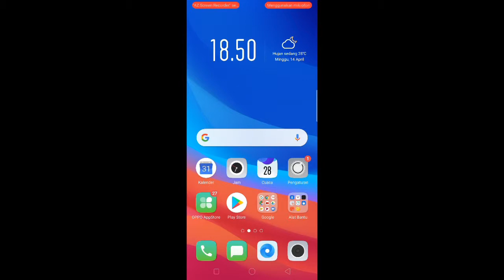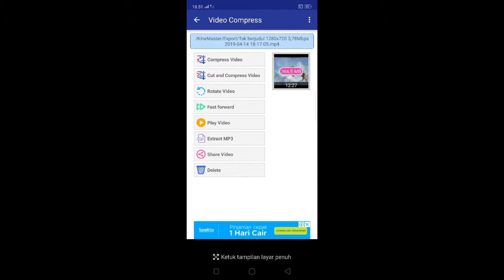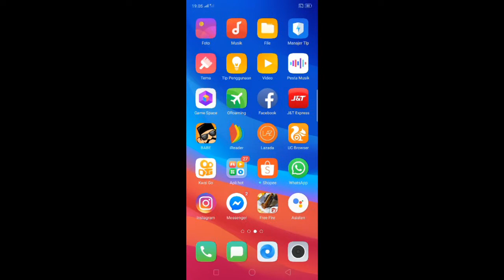Cara memperkecil ukuran video di Android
tonton video nya sampai akhir

SubscribeGratis!!!